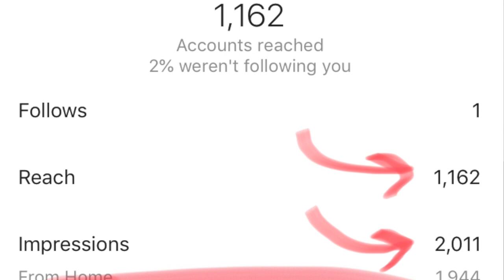IS INSTAGRAM HIDING LIKES? // IS INSTAGRAM REMOVING FOLLOWER COUNTS? // The FUNemployed Family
Is Instagram moving toward hiding likes and follower counts from public view? RUMORS are swirling with multiple articles out there.

There are definitely pros and cons to an Instagram without likes.  We break down why they might do it, how it might impact brands and businesses and what we should do as users to prepare ourselves for the constant change that is Instagram.

But, let's be honest. Instagram has been going through some stuff lately.  Accidental app update releases, multiple global outages, inaccurate and blocked hashtag impressions. Change is constant lately and we're all left wondering what the heck is happening!

ABOUT US
We're The FUNemployed Family!  We're a traveling family that is documenting our journey around the world. We're sharing our experiences in hopes of helping other travelers bring the FUN to their travels.

Follow our journey on Instagram, Facebook and YouTube!

Cheers!
The FUNemployed Family